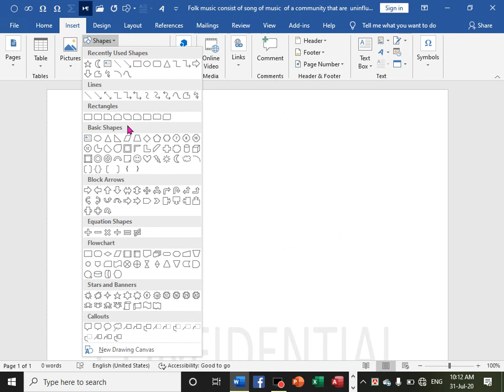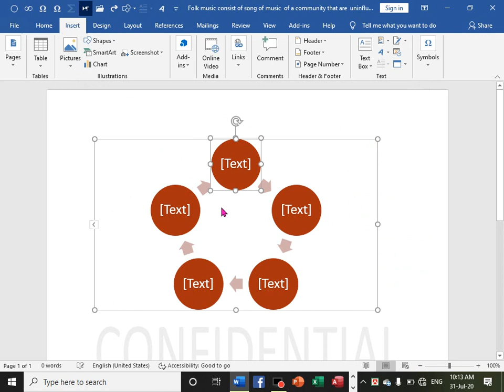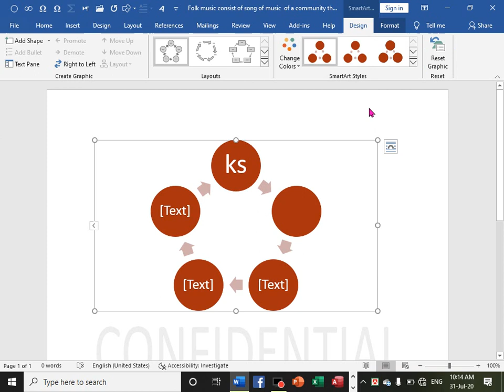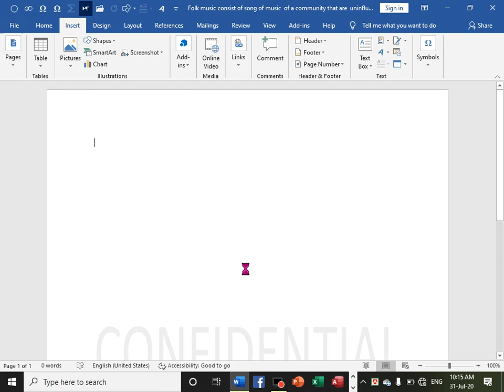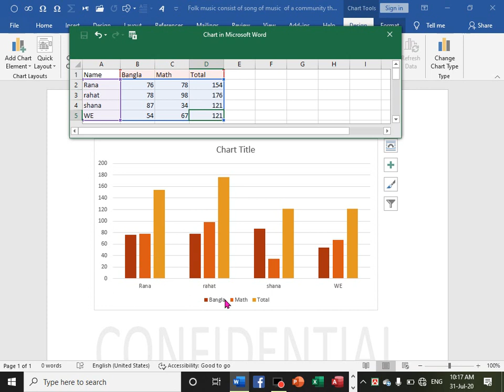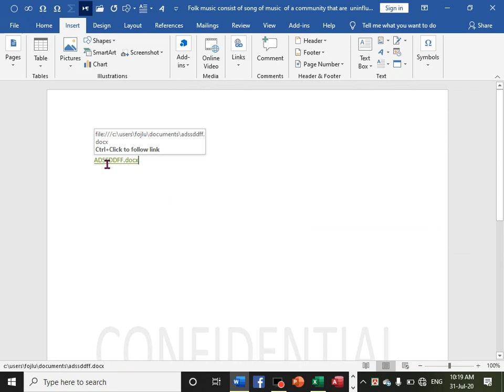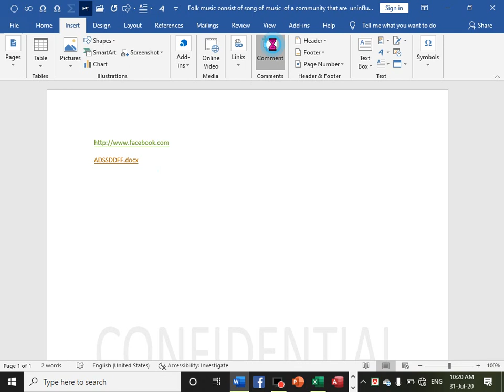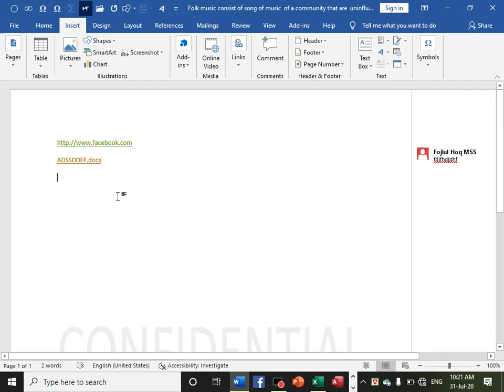how to link in word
Cholonbil Model Academy is Educational Channel.
চলনবিল মডেল একাডেমি
Model Academy.